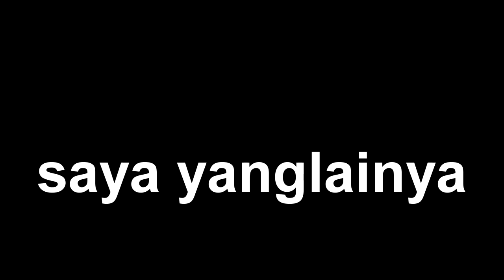tips sortir lele rutin supaya tidak kanibal .(proses sortir 1 bulan setelah tebar benih)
proses ini di namakan nyerit di daerah ku,dari puluhan kolam di serit dalam watu sehari karena jmlahn ikan besar dan banyak